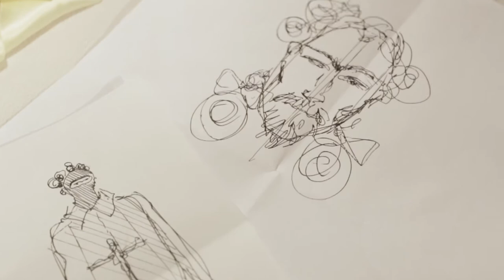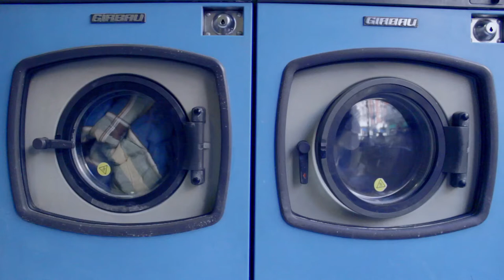FRIDA making of - LUIS CARLOS AGUAYO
"FRIDA" Photo Luis Carlos Aguayo Stylist Liborio Capizzi  (Accessories and Folk Mexican Dresses : Liborio Capizzi's private collection) Hair/Make Up: Etienne Stefano Guglielmo  -  Clothes-- Tom Rebl SS 2013 - Modelos Gianluca di sotto (Q Managament NY - Major Milano) Pol Gerez (Major Milano)   Video Naro Watanabe Special Thanks Luca Carioni, Luigi di Lella